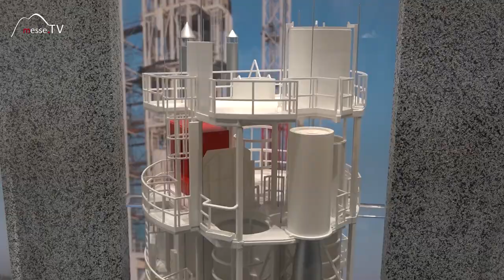Herrenknecht Mining • Sicherheit beim Untertagebau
Hands Off lautet das Motto im Untertagebau. Herrenknecht Mining ist auf Bergbau spezialisiert. Hier gehen Technik und Mensch Hand in Hand. Umso wichtiger ist das Thema Arbeitssicherheit und Risikominimierung um die Bergbauarbeiter keinen Gefahren auszusetzen. Wie sich das in der Praxis umsetzen lässt, lassen wir uns auf der bauma in München erklären!

Interview mit Stefan Hotz auf der bauma 2016.